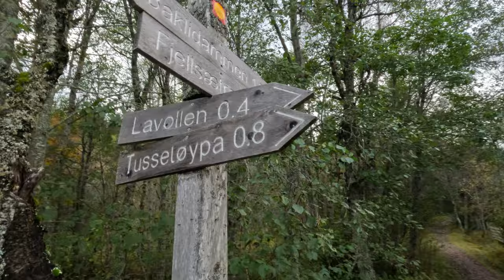Exploring Trondheim on Foot: From Clarion Hotel & Conference to Kobberdammen Lake a 18 Km roundtrip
In this video, I will take you on a wonderful hike from the Clarion Hotel & Conference, a modern and comfortable hotel in the heart of Trondheim, to Kobberdammen, a tranquil lake in the Bymarka nature reserve. Along the way, we will pass through some of the most charming and historic neighborhoods of Trondheim, such as the Trondheim Harbour area, Sverresborg Museum and Byåsen. We will also enjoy the views of the Trondheim Fjord.. The hike is about 18 km long and takes about 3-5 hours to complete depending on your pace and number of brakes along the way, I used 3:20 hours with filming. It is a moderate hike with some uphill and downhill sections, but nothing too strenuous. The trail is well-marked and easy to follow. This hike is a great way to experience the beauty and culture of Trondheim in one day.

00:00 Start
00:33 Ila
00:49 Sverresborg
01:19 Baklidammen
01:48 Lavollen
02:00 Kobberdammen
03:22 End